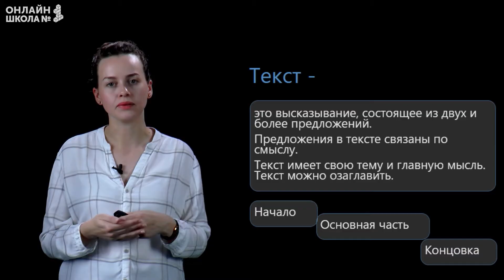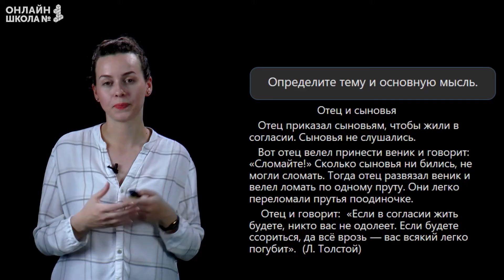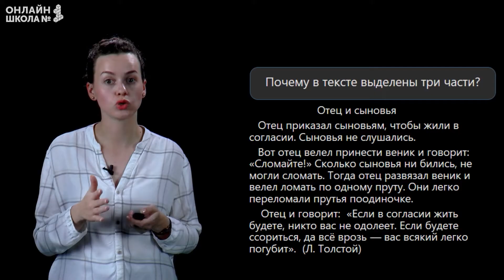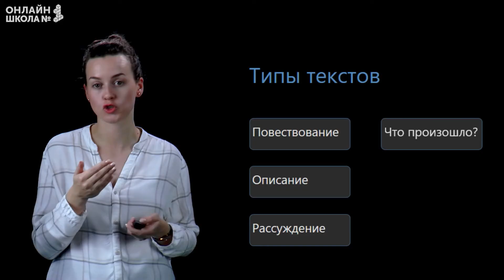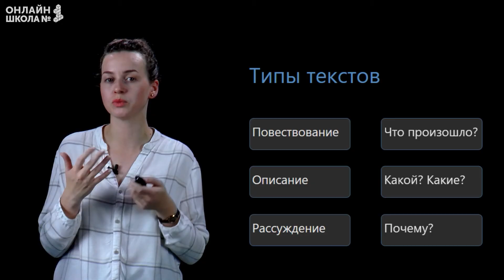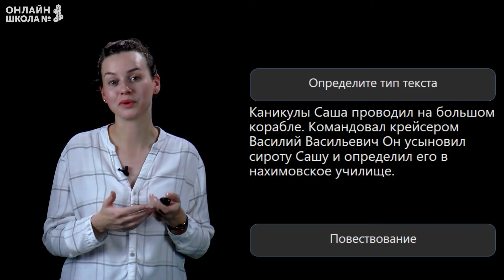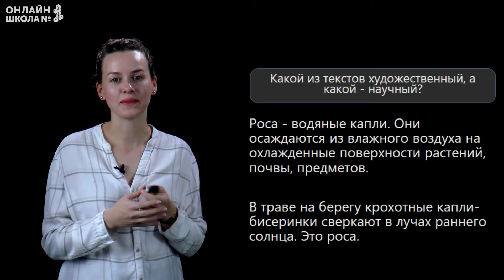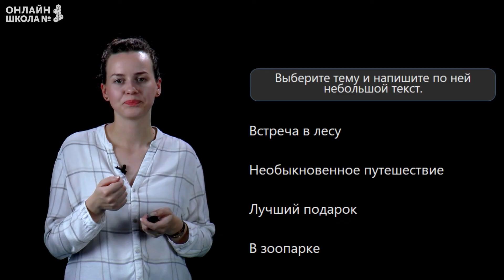План текста. Типы текстов. Видеоурок 2.2. Русский язык 4 класс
План урока:
• потренируемся составлять план к тексту;
• вспомним, какие есть виды текстов;
• познакомимся с новым словом с непроверяемой орфограммой.